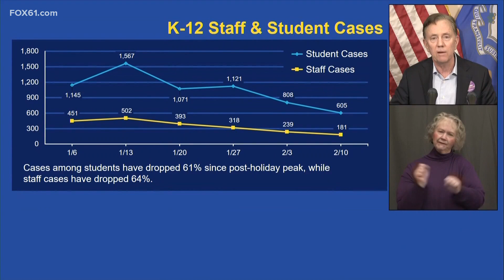State and teacher's union at odd over policies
Teachers say the numbers don't matter